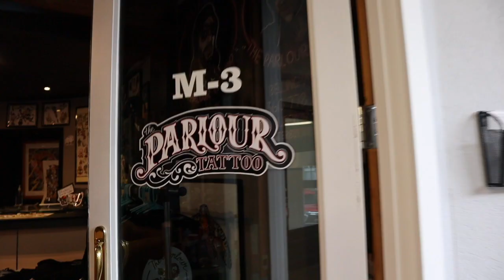Chicken Tattoo Update! Chickenlandia VLOG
Henlo! I am The President of Chickenlandia, a magical place where my urban rescue chickens (and a few ducks) live an awesome city-chicken-life. I have been wanting to get a chicken tattoo for quite a while and in this video I go to meet with an amazing tattoo artist to discuss my hen tattoo design. It was an awesome experience and I can't wait to get my chicken tattoo!

I'm an Influencer for Scratch and Peck Feeds.

2950 Newmarket Street, Ste 101, PBM 125